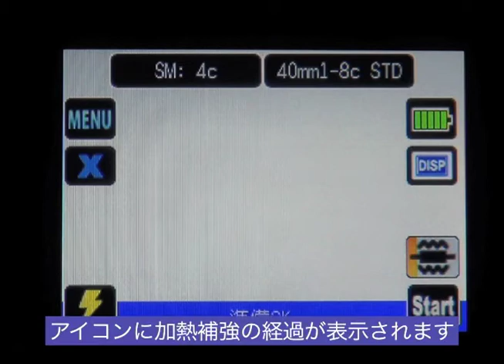接続部の加熱補強(TYPE-201+ヘルプビデオ_No05)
TYPE-201+用ヘルプビデオ